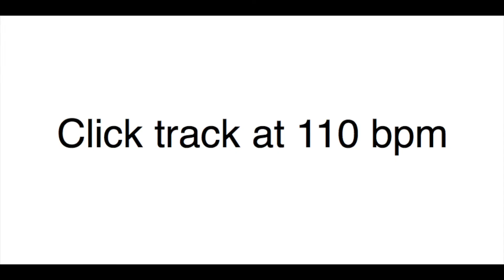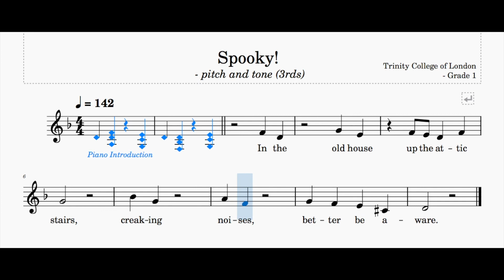Spooky! | Trinity Grade 1 Vocal Exercise | Sing-Along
This video is purely for rhythm and pitch practise only. All musical details such as dynamics and tempo changes have been omitted. The piano introduction is highlighted in blue.

Range: c♯'  - b♭'
00:17 110 bpm
00:48 142 bpm